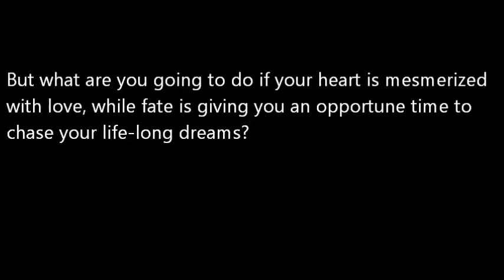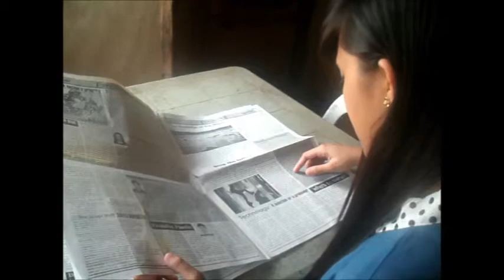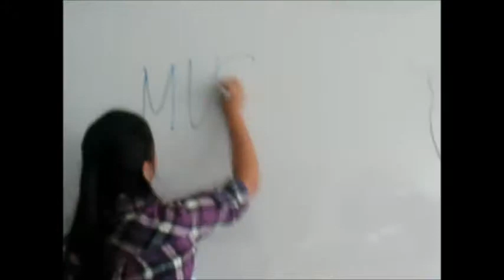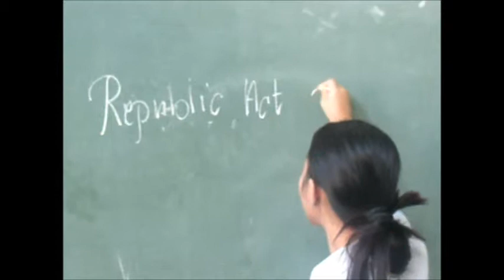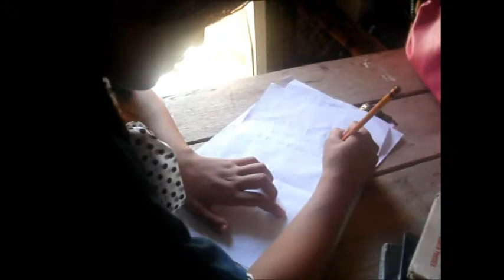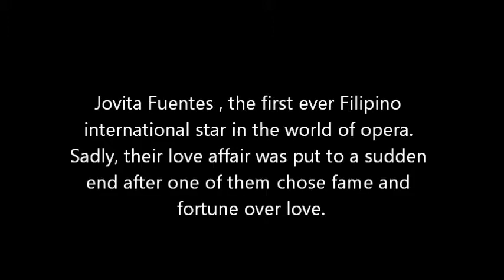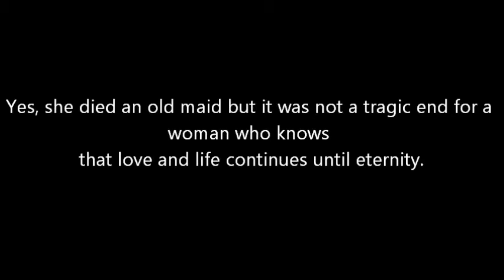Ang Binayaan Movie.( Ay! Ay! Kalisud composed by Jovita Fuentes)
Please take time to watch.
"Ang Binayaan: The Movie"

Starring:
Abigail Falayas Deguma ( Jovita Fuentes)
Jason Ebio( MAnuel A. Roxas)
Welanie Azares ( Trinida- wife of Manuel.)
Kim Aguas ( Friend of Trinindad)
Charina Jamora( Teacher)
Louise Anne Condez (Scriptwriter)

Directed and Produced by Xylnz Reb Almalbis.

Malip'ot malang. 17 minutes. Salamat! =))